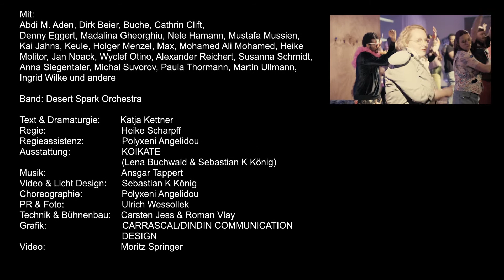Kläsh of Kläns 3 - Schluß mit lustig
Linas Geburtstagsfeier endete in „Mandy kehrt zurück“ in einem Fiasko. Denn nachdem sie erfahren hat, dass ihre Eltern gar nicht ihre Eltern sind, sondern Mandy und John, ist alle Liebe und Vertrauen zerbrochen. Sie will so schnell wie möglich weg.

Also kaum ist Mandy angekommen, von einigen wenigen sehnsüchtig erwartet, brechen alte Wunden auf. Man könnte meinen jede*r streitet sich mit jedem. Die Familien drohen auseinander zu brechen. Als Mandys Plan, den sie leider mit niemandem vorab besprochen hat, bekannt wird, bringt das das Fass zum überlaufen. Alle gegen alle? Nein: alle gegen Mandy. Ganz so einfach ist es nicht aber eins ist klar: Der Show down beginnt.
Schluss mit lustig.

TEAM Text & Dramaturgie: Katja Kettner, Regie: Heike Scharpff, Ausstattung – KOIKATE (Lena Buchwald & Sebastian K König), Musik: Ansgar Tappert, Video & Licht Design Sebastian K König, Choreographie & Regieassistenz: Polyxeni Angelidou, PR & Foto: Ulrich Wessollek, Technik & Bühnenbau: Carsten Jess & Roman Vlay, Video: Moritz Springer / Grafik Design CARRASCAL/DINDIN COMMUNICATION DESIGN

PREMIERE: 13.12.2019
ORT: Theaterzentrale: Fritz Weineck Straße 10, 16227 Eberswalde Finow

Ein Projekt der Bürgerstiftung Barnim Uckermark.
Gefördert vom MWFK Brandenburg. dem Fonds Sozikultur e.V. und der Stadt Eberswalde.